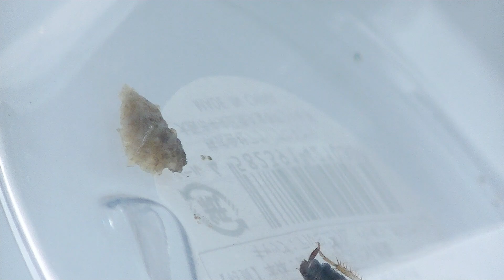【謎G飼育】#02 小型クリアケースでの新たな暮らし、グラブパイ超うめぇ。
ブロッコリーから出てきた謎のゴキブリは、脱走防止の為、小型のクリアケースで暮らしてもらってます。

ナレーション：CeVIO　さとうささら＆すずきつづみ